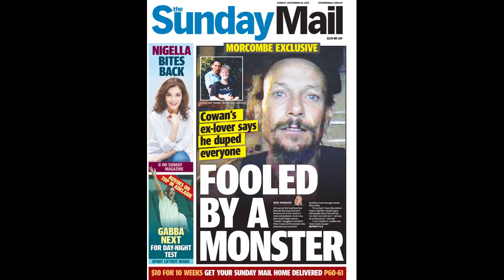❌ EL EXTRAÑO | Película - Octubre - 2022 | REVIEW ❌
REVIEW de EL EXTRAÑO.

Un policía infiltrado creará una intensa e íntima relación con un sospechoso de asesinato para ganarse su confianza e intentar sacarle una confesión.

¿Te gustó la serie? ¿Y la review? ¡Dímelo en los comentarios!

Crédito de las fotos: Netflix Media Center / See-Saw Films

🎬 FICHA TÉCNICA
Dirección: Thomas M. Wright
Guion: Thomas M. Wright
Elenco: Joel Edgerton, Sean Harris, Ewen Leslie, Kameron Hood, Jada Alberts, Steve Mouzakis, Alan Dukes, Mike Foenander
Fotografía: Sam Chiplin